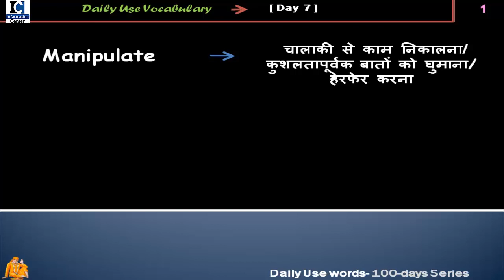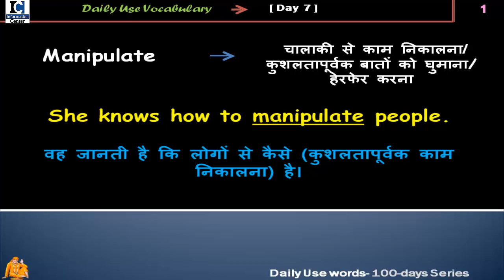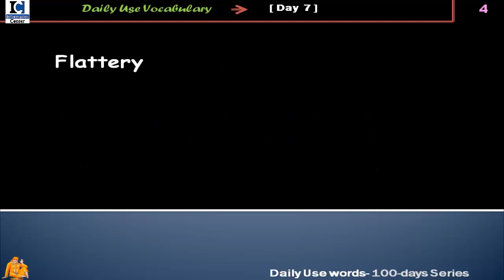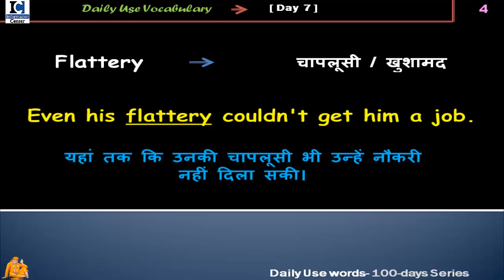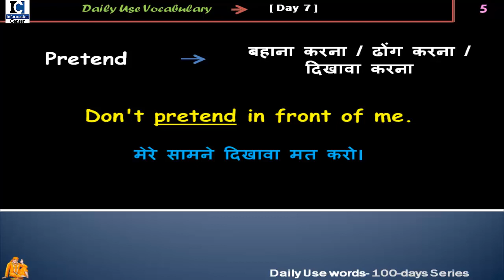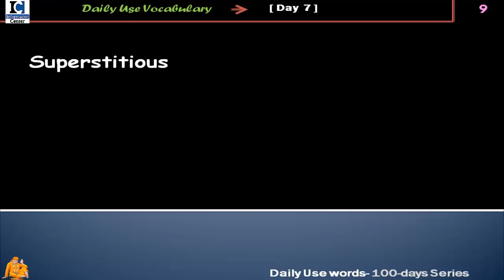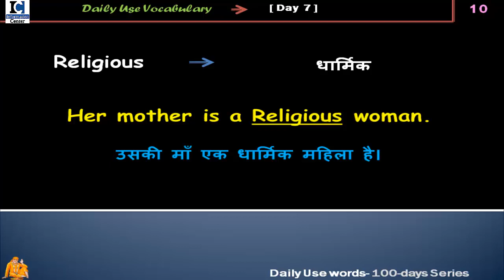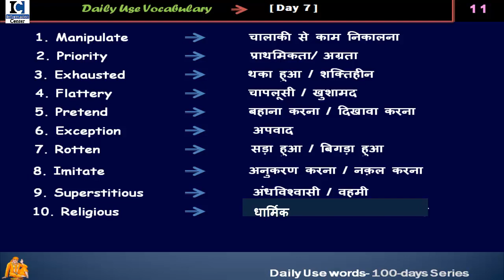10 Daily use English Words [Day 7 ] | Daily Use English Vocabulary | 100-Days Daily Words Series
Hello Everyone, aaj ka video "100-days daily words" series ka 7th video hai. aur iss video me bhi aapko bahut se aise acche aur daily use words janne ke liye milne wale hain jo most probably aap pahle nahi jante the. Iske sath hi jo daily use sentences maine aapko iss video me bataye hain, wo bhi bahut useful hain. SO video end tak dekhiyega aagar aap aise words and sentences for daily use janna chahte hain.

Other videos from 100-days daily words series-

7. Also Watch:

1.. TENSES आसानी से कैसे सीखें | Learn ALL TENSES Easily in Hindi 2019 | [DAY 1]

9. Since and For का use | use of Since & For in Perfect Continuous Tense  [Hindi/Urdu] 2019

19. 30+ Daily Use English Words | Daily Use Vocabulary| Spoken English 2019

20. What, When, Why, Where, How और which कब और कहाँ लगाएं? | WH Family Words | Question Tags

21. Still और Yet का सही Use | Use of Still & Yet |  Best video for English Learners

22. Have का सही Use | कब और कहाँ लगाएं Have | Use of Have / Has /Had | Best video for English Learners